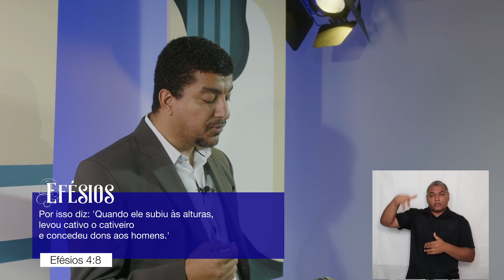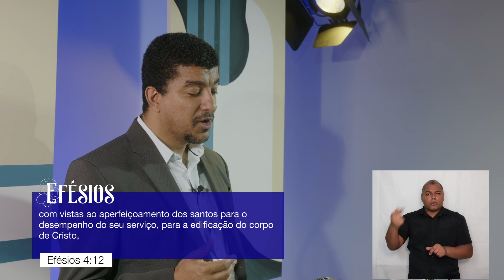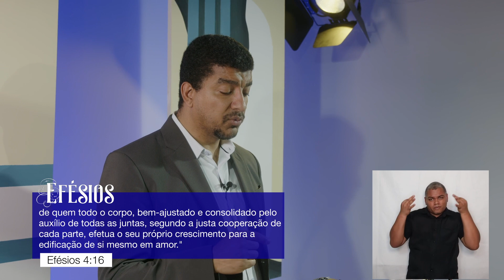O DOM DE CRISTO NA UNIDADE DA IGREJA - EFÉSIOS com JOÃO PAULO THOMAZ DE AQUINO - Ef. 4.7-16 #09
Neste programa recebemos o Rev. João Paulo Thomaz de Aquino, da Igreja Presbiteriana JMC, da cidade de Jandira, em São Paulo, para uma exposição detalhada da carta do apóstolo Paulo aos Efésios. Estamos disponibilizando, ainda, um breve guia devocional com resumo do episódio e perguntas direcionadas para nossa meditação pessoal, para encontros de discipulado, ou, para pequenos grupos. O guia é para auxílio da igreja nessa iniciativa de leitura, meditação, oração e reprodução da Palavra de Deus. Que Deus nos guie e nos abençoe.
João Paulo Thomaz de Aquino possui mestrado (Th.M.) em Novo Testamento no Calvin Teological Seminary (2009), mestrado (M.Div.) em Antigo Testamento pelo Centro Presbiteriano de Pós Graduação Andrew Jumper (CPAJ, 2007), bacharelado em Teologia pelo Seminário Presbiteriano Rev. José Manoel da Conceição (2002) e pela universidade Presbiteriana Mackenzie (2011). É doutorando do curso Doutorado em Ministério (D.Min.) pelo CPAJ/Reformed Theological Seminary. Atualmente é professor de Novo Testamento no Centro Presbiteriano de Pós Graduação Andrew Jumper a no Seminário Teológico Presbiteriano Rev. José Manoel da Conceição. Atua na área de Teologia, com ênfase em novo testamento.
Bíblia para a Igreja é um programa devocional desenvolvido para que o povo de Deus se aperfeiçoe na leitura da Palavra. Cada temporada traz um livro inteiro ou uma porção especial da Bíblia a fim de que meditemos juntos em mensagens expositivas e sequenciais que nos façam entender mais profundamente a revelação do Senhor para nós.
Guia de Estudo:
Equipe:
Diretor de criação e arte: Guilherme Iamarino
Diretor executivo: Rodrigo Leitão
Edição de vídeo: Juliano Rosa e Bernardo Matta
Design: Adrielly Neves
Guia de estudo: Lucas Freitas
Tilsp IPB: Letícia Muniz Magalhães da Cunha
Programa gravado nos estúdios APECOM.